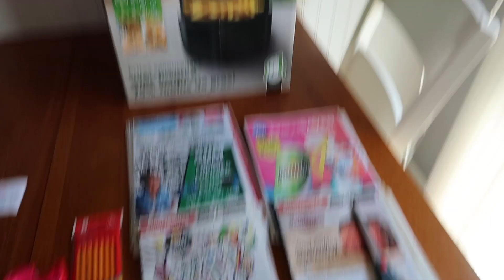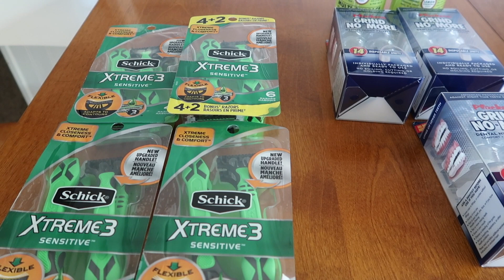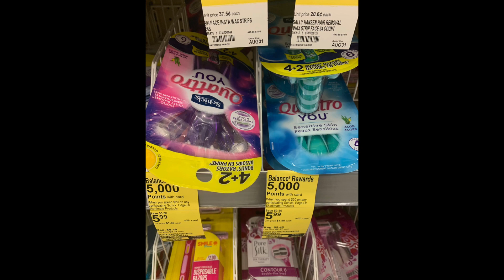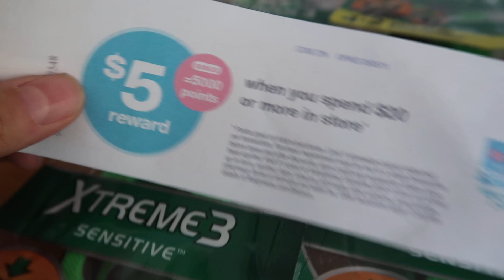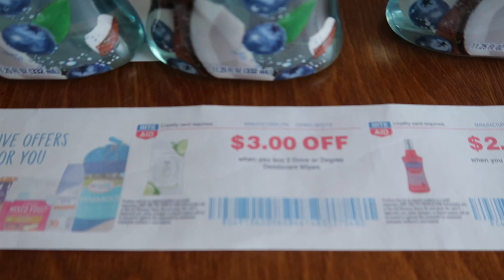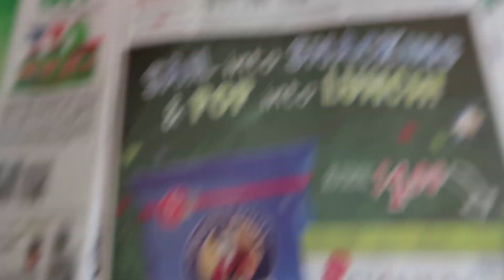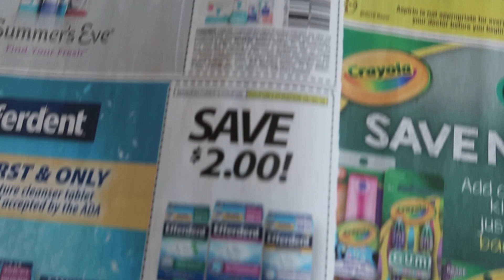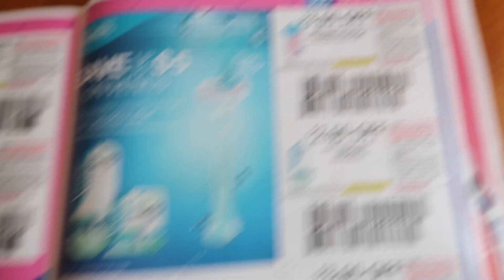AMAZING Wednesday haul 95% SAVINGS!!!